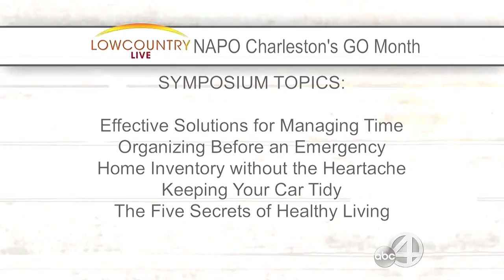NEW YEAR NEW YOU!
Getting Organized is the #2 New Year's Resolution of 2016.  Learn how to get organized, even on the smallest of budgets!  If you'd like a Free Home Organizing Project Assessment for your home in the Charleston, SC area, please visit us or call .